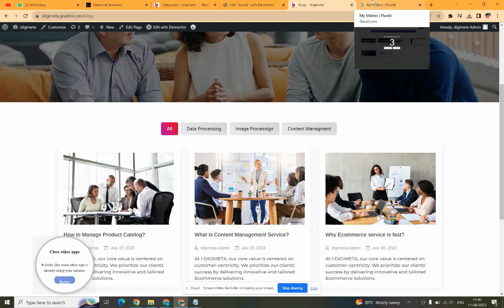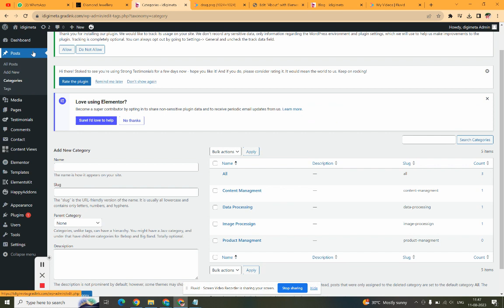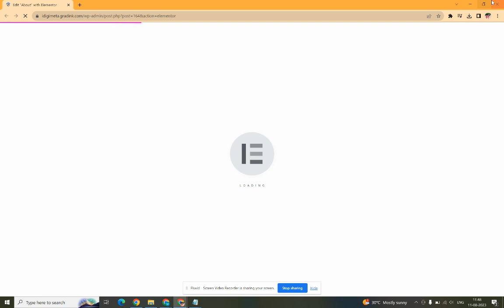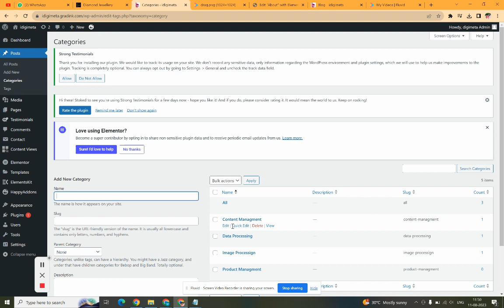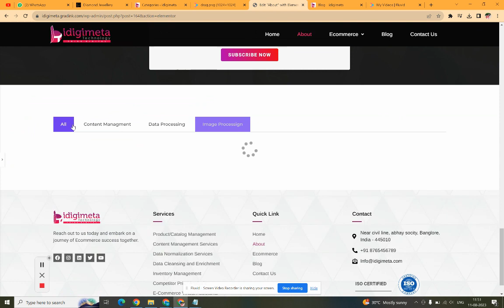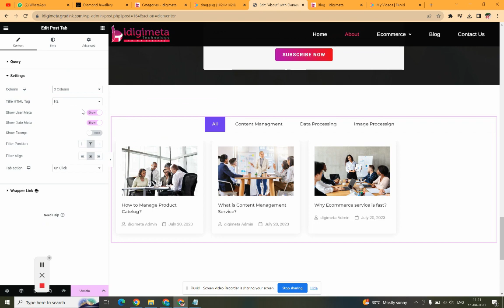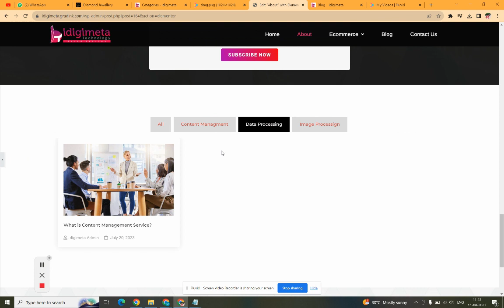How to Create Blog Category tab in Elementor? | Wordpress | Elementor Plugin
How to Create Blog Category tab in Elementor? | Wordpress | Elementor Plugin | how to add post category using Happy Elementor Addons

Wordpress Plugin
How to add post tab in elementor
How To Create Post Tabs Widget for Elementor
Create post category tab
Tab for different service category
Tab for portfolio category
Elementor tab plugin
Happy Addons Elementor plugin for post category
Post category Tabs Widget
Elementor post tab Widgets
Elementor post category tabs widget
Easy to add post tab using elementor